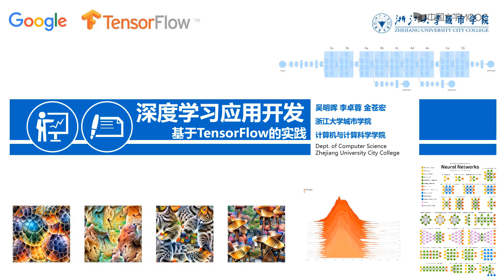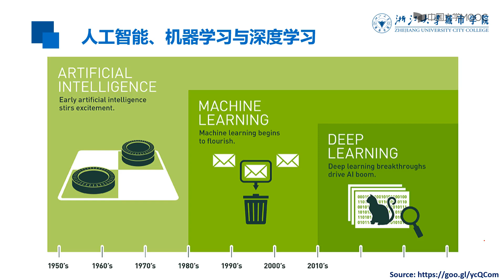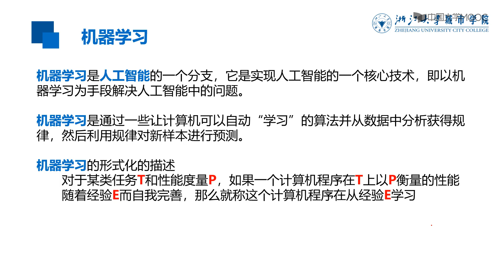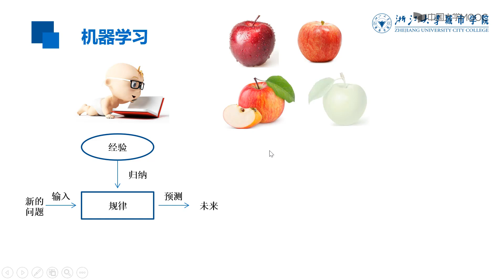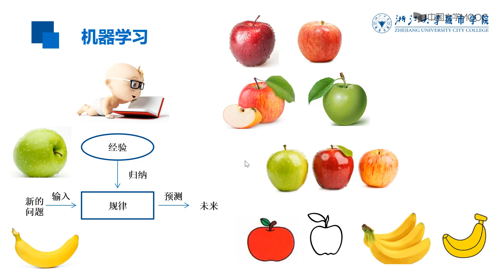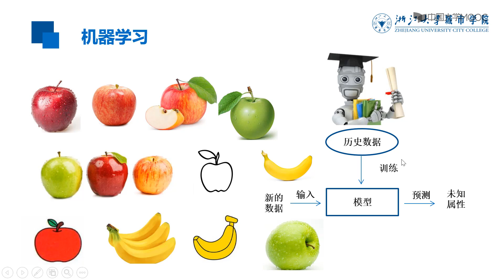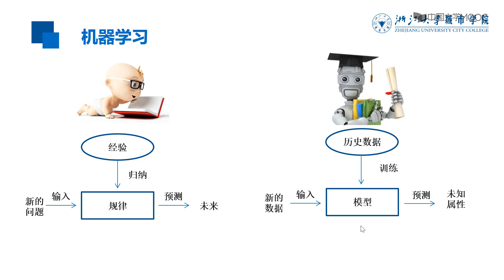3 1 1 人工智能、机器学习与深度学习的关系